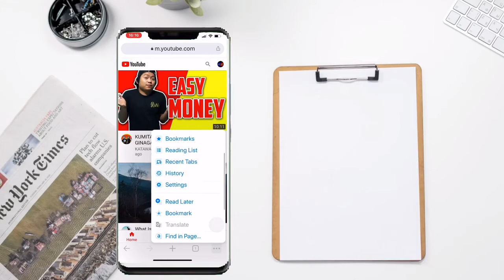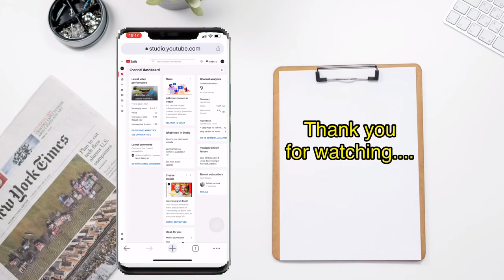Edit youtube channel settings on iphone/ipad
You can now edit your youtube channel using your iphone or ipad.In youtube apps on your iphone/ipad,basic settings are the only possible edit you can perform.In this video,I will show you how advanced settings edit can be made.